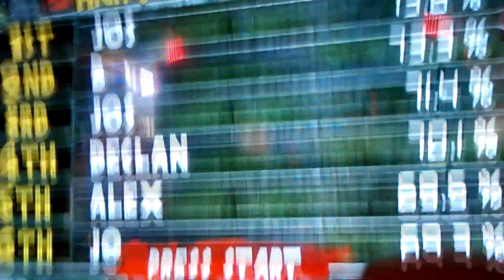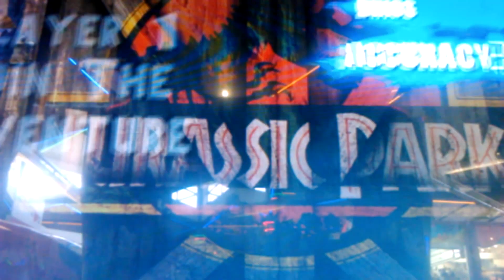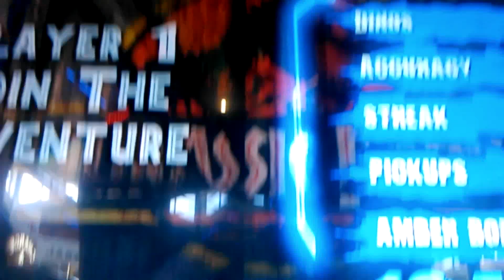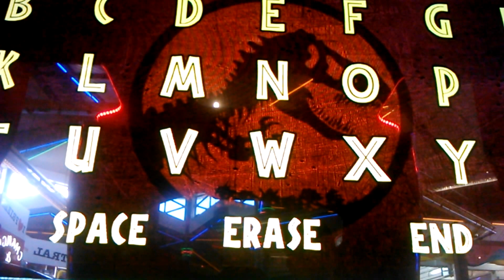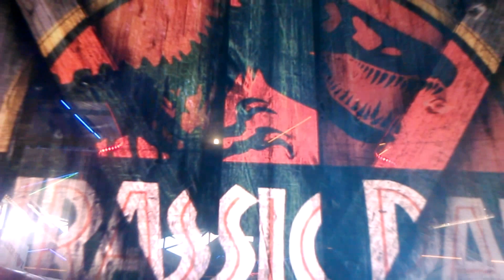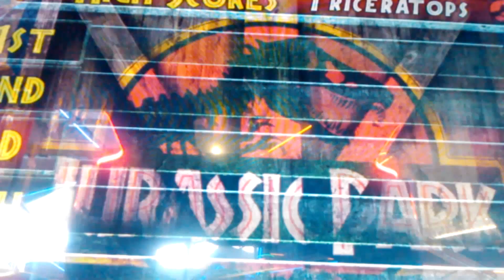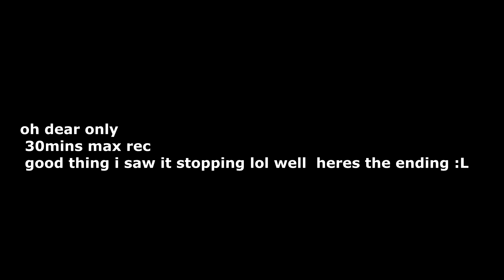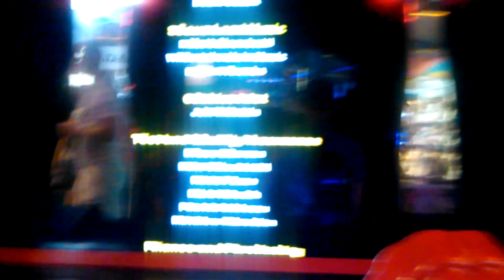Jurassic Park Arcade™ 2015 FULLY COMPLETED! 1080p WEYMOUTH ELECTRIC PALACE ARCADE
if the quality looking bad tough luck on you cause i can see it fine!
so sorry about beginning i wanted to mount camera to gun (BAD IDEA ) game really starts at 4:20 :L
stage 3 -took  4 credits  and dam it was very hard ;/
watch me get my ass handed to me on the spinosaurous stage lol
recorded at weymouth electric palace, arcade amusement video game shooter
uk arcades shooter,gun game,simulation,
1080p converted 2 hour process by Sony Vegas 13
thank you and goodnight...:D
arcade,rail shooter
pewdiepie
arcades
amusement
raw thrills
Jurassic park
world
next gen
1080p
arcade uk
amusement
pc
arcades
ps4
pc
lol
© 2010 Play Mechanix, Inc.™ // Guitar Hero© 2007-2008 Activision Publishing, Inc. Guitar Hero, Activision and RedOctane are registered trademarks of Activision Publishing, Inc. // Fast & Furious™ SuperCars™ © 2010 Raw Thrills, Inc. All Rights Reserved. Official Licensed Product of Universal Studios Licensing LLLP // Batman™ and all related characters and elements are trademarks of and © DC Comics // Pac-Man © 2013 BANDAI NAMCO Games Inc. // Super Alpine Racer © 2014 BANDAI NAMCO Games Inc.